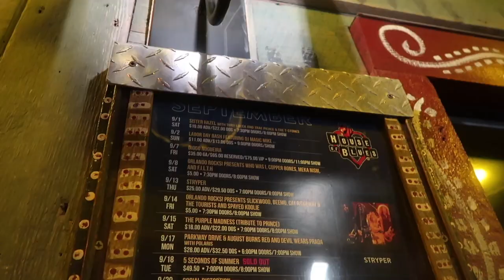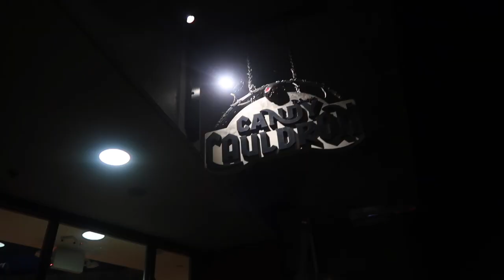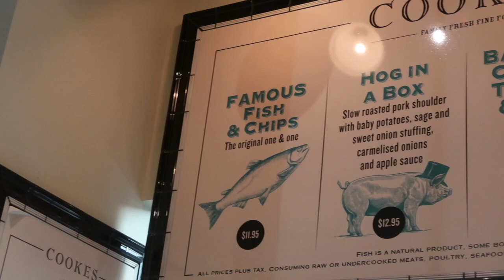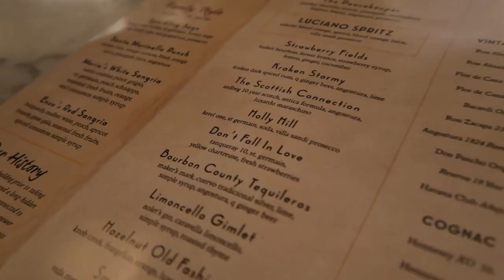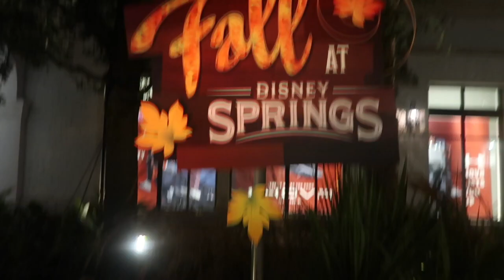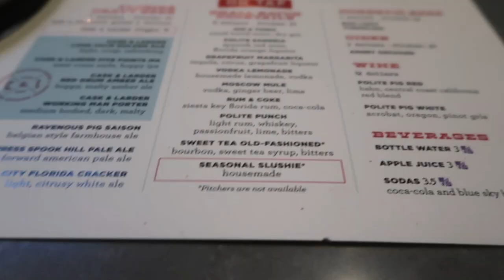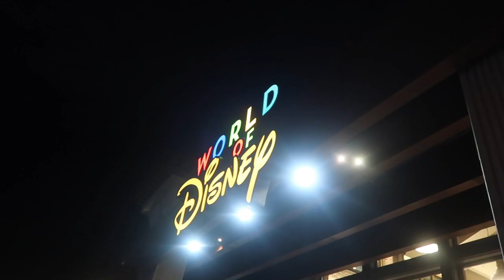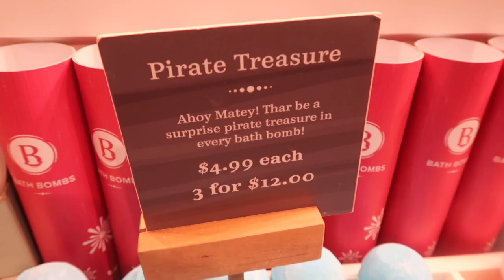Disney Springs | Bongos Cuban Cafe, Cookes of Dublin & Enzo's Hideaway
Another night at Disney Springs! In this video we visit Bongos Cuban Cafe to get some pretty expensive cafecitos, we listen to some live music, check out Cookes of Dublin to try some gluten-free fish & chips, & then we head down through the secret tunnel into our favorite spot: Enzo's Hideaway! We tried some of their "giggle water" like the "Luciano spritz", "Hazelnut Old Fashion", and "Don't Fall in Love".
After some cocktails we head to "World of Disney" to search for a new Halloween mug to add to the mug collection and found the perfect one! We also pass by Basin to get some bath-bombs and found one called "Pirate Treasure" that has a surprise inside. We explore some more of the Fall decor they have going on around Disney Springs, including a giant pumpkin Mickey. Finally, we end the video by checking out The Edison and watching the live show on the bottom floor. Till Next Time! ;)

Spots in this video we mention: House of Blues, Bongo's Cuban cafe, Candy Cauldron, Characters in Flight balloon ride, The Edison, the Basket, Raglan road, Cookes of Dublin, Enzo's hideaway, the Polite Pig, World of Disney store, Basin, Ghirardelli Chocolate, Chapel Hats, The Edison.

Disney Springs
Disney Springs is an outdoor shopping, dining, and entertainment complex at the Walt Disney World Resort in Bay Lake, Florida, near Orlando.

Enzo’s Hideaway Tunnel Bar & Restaurant
"Located in a storied rum runner tunnel under Maria & Enzo's restaurant, Enzo's Hideaway is a speakeasy that pours Prohibition-era cocktails and serves hearty Roman-style dishes. The entrees include handmade pasta, fresh fish, chicken and steaks. The signature Salumi e Formaggi platter is made to order and features a selection of imported cured meats and aged cheeses.
The Tunnel Bar is known for its hospitable bartenders, swinging music and humorous graffiti."

The Edison
"The Edison is a lavish " Industrial Gothic" themed restaurant and entertainment venue.
Set in an abandoned power plant and with patios facing Lake Buena Vista, the restaurant features classic American cuisine, including Prime Rib, steaks and the incredible The Edison Burger. Signature hand crafted cocktails are served at three bars set throughout the multi-level space. Family-friendly dining and entertainment are offered daily for lunch and dinner but at 10 PM The Edison is transformed into an Adults-only Cabaret. One bar has a stage and a dance floor that fires up the night with a live musicians, flapper-style dancers, aerialists and a DJ to provide an unforgettable experience."